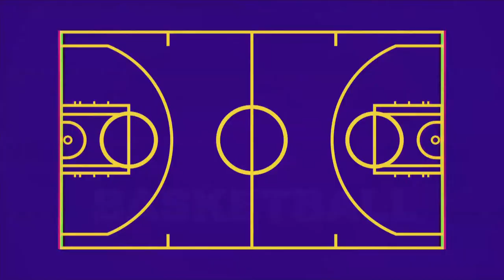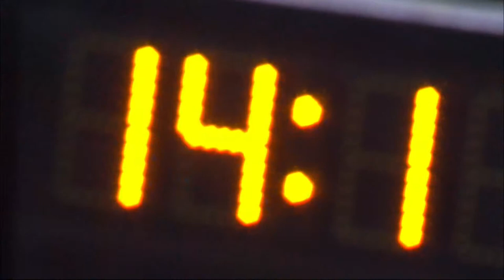SEMI-FINALS: Urunani v Ferroviario Beira | Africa Champions Clubs ROAD TO B.A.L. 2023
Watch live the Semi-Finals game between Urunani and Ferroviario Beira at the Africa Champions Clubs ROAD TO B.A.L. 2023.